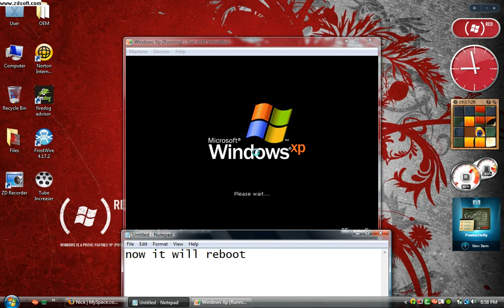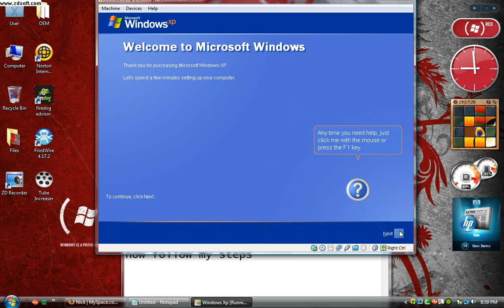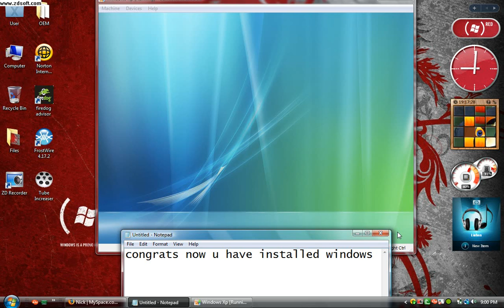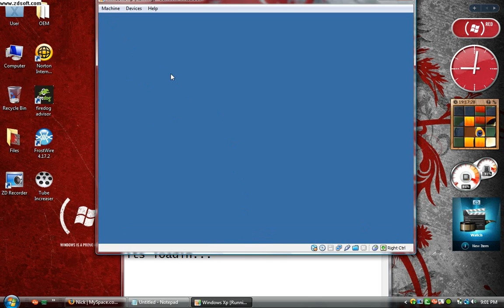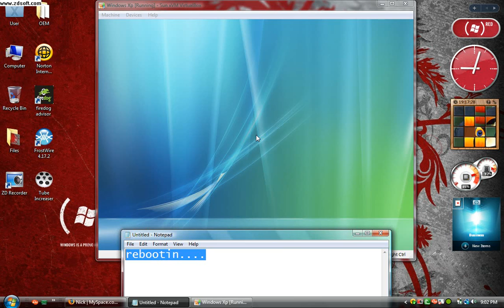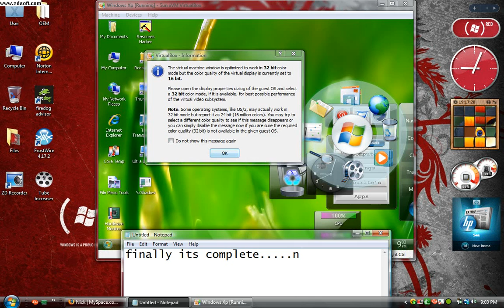How to install windows xp on vista part 2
coninued